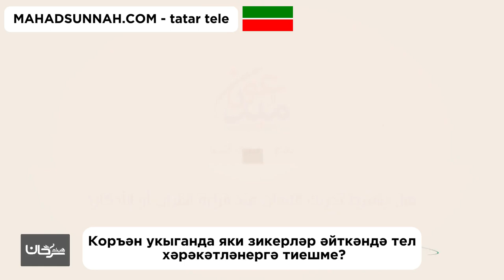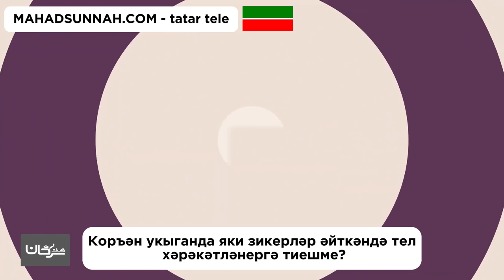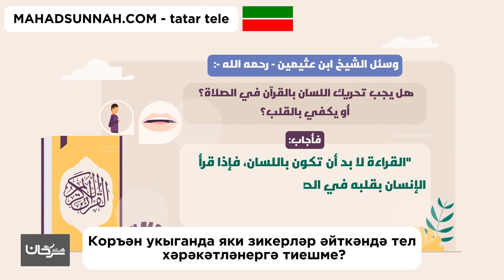Коръән укыганда яки зикерләр әйткәндә тел хәрәкәтләнергә тиешме هل يشترط تحريك اللسان عند قراءة ال